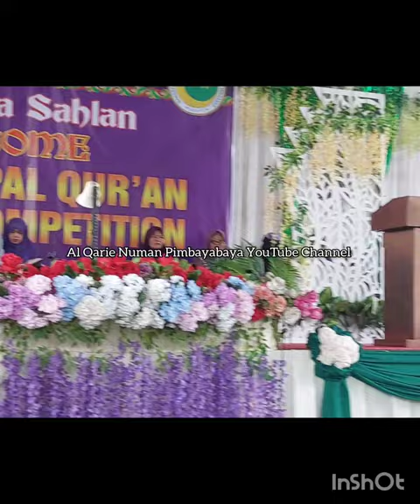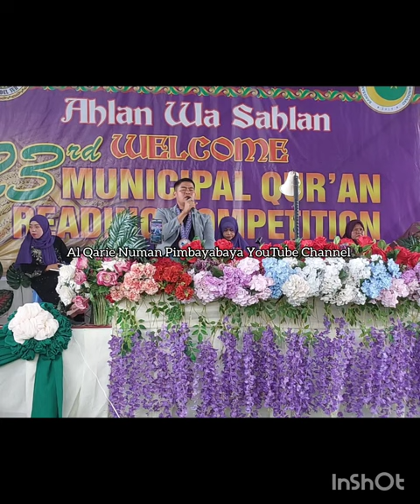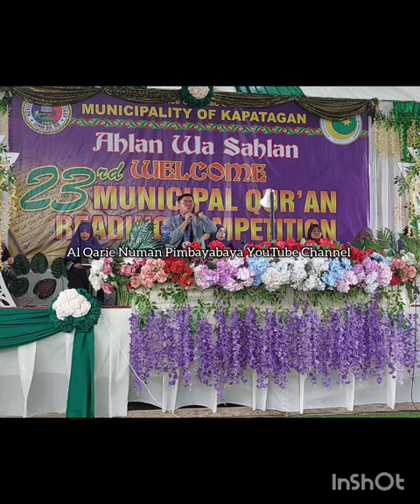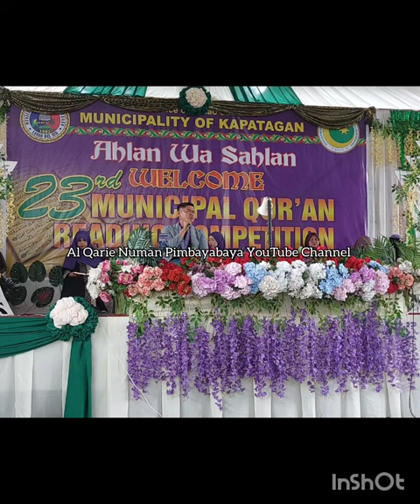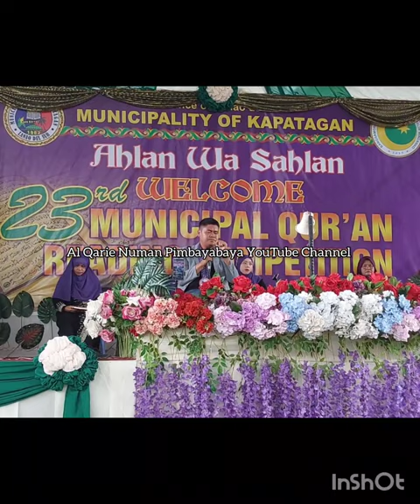Al Qarie Saide Sabila International Qari